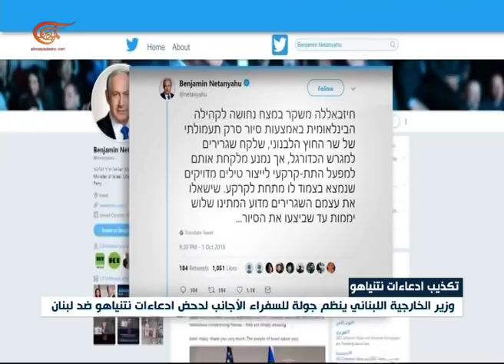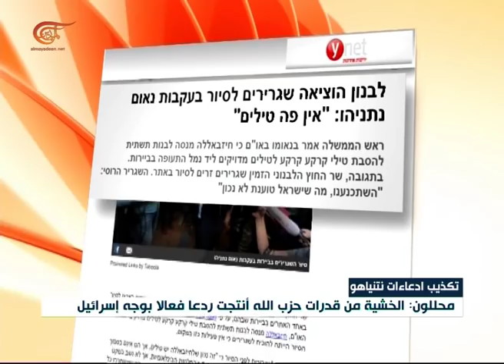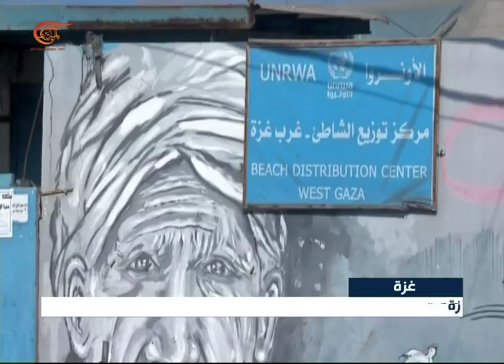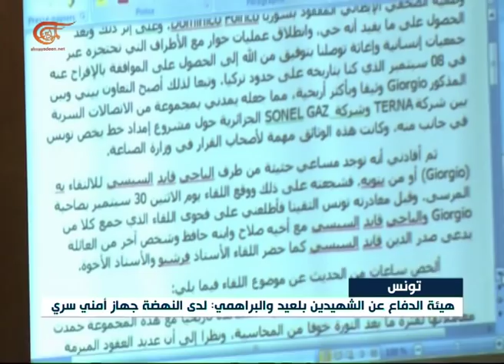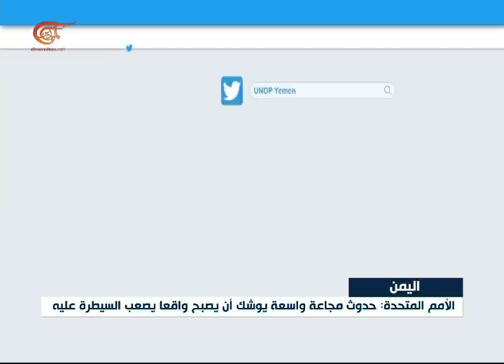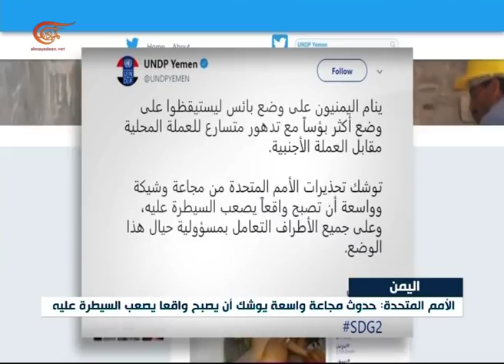نشرة الأخبار | السادسة | 2018-10-02